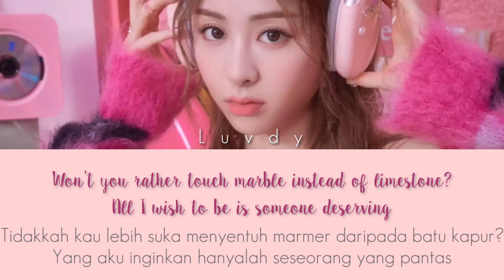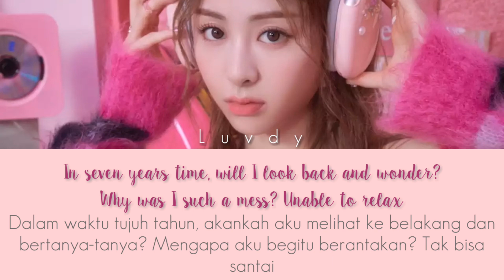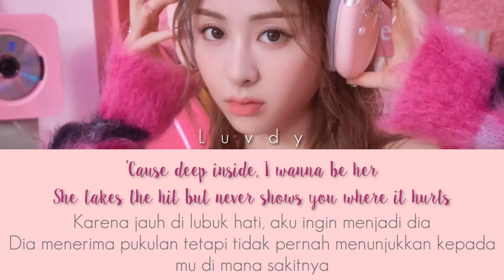HUH YUNJIN (LE SSERAFIM) love you twice | Lirik Terjemahan Indonesia